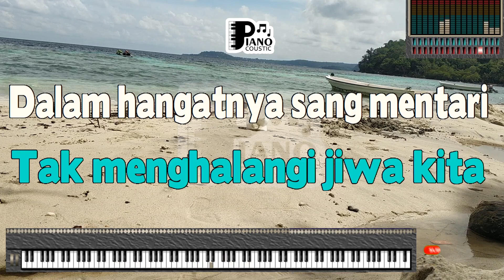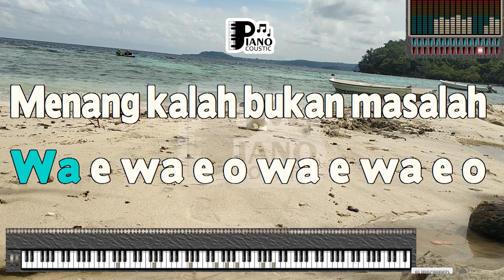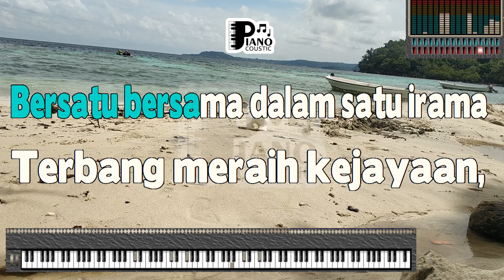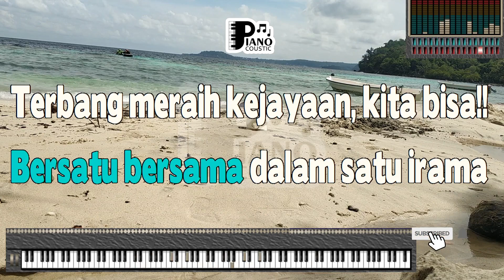WA E WA E O KITA BISA YOVIE & NUNO KARAOKE LIRIK VERSI PSR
. Wa-e wa e o, wa-e wa e o, wa-e wa-e o, wa e wa-e o
Aku di sini kau di sana, tak menghalangi jiwa kita
Dalam hangatnya sang mentari satukan jiwa dan hati
Berpegang tangan dalam mimpi yang sama
Dan tunjukkan kepada dunia
Kita bisa, kita pasti bisa
Kita akan raih bintang-bintang
Kita bisa jadi yang terdepan
Bersatu bersama dalam satu irama
Terbang meraih kejayaan, kita bisa!
Menang kalah bukan masalah
Persahabatanlah yang terhebat
Senyuman hangat tak kan terlupakan
Kita pasti bisa, kita akan raih bintang-bintang